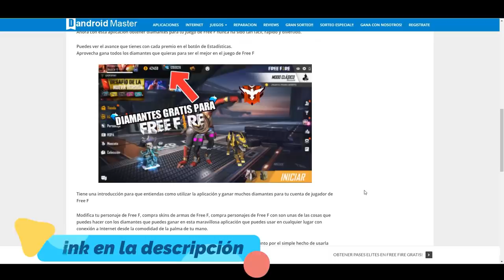MI NOVIA ME DEJA ALCANZAR MI RECORD DE 20 KILLS EN FREE FIRE | LUIS ORMEÑO